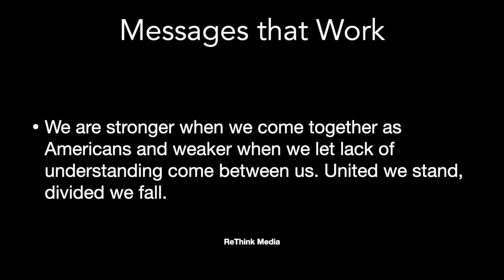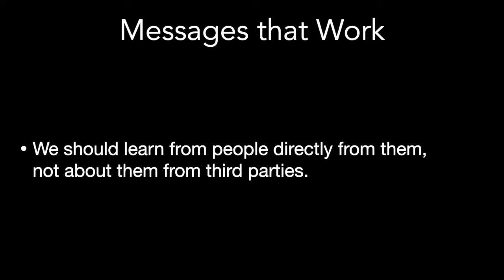Being an Ally on San Juan Island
Pastor Terry Kyllo, Executive Director at Paths to Understanding offers support to people on San Juan Island who are standing together for human and civil rights.